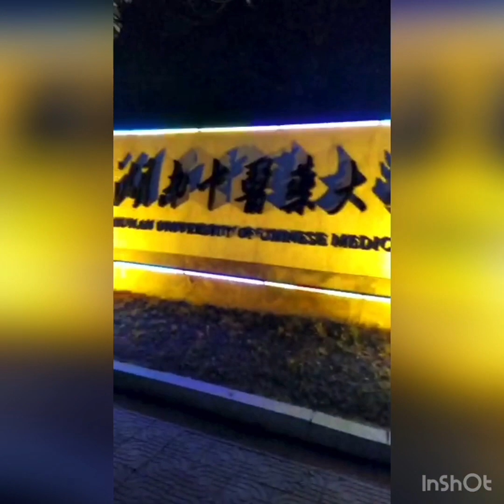Street foods of my school